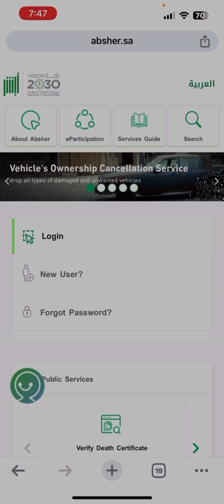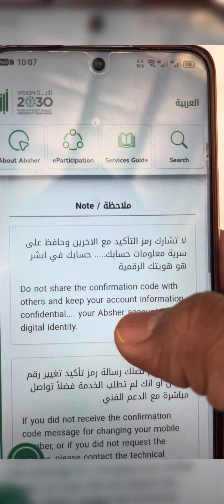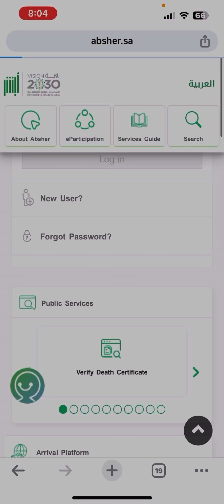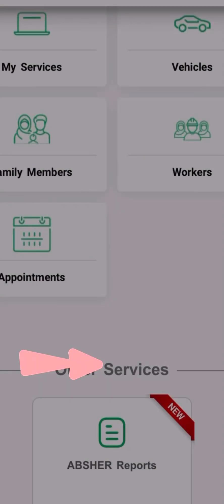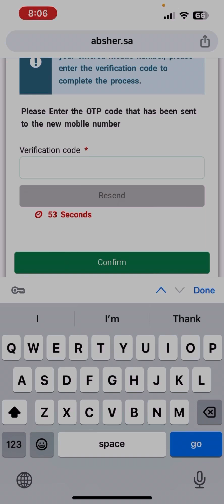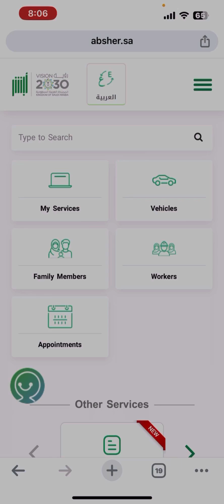How to change mobile number in absher online without visit machine | Absher मे मोबाईल नंबर कैसे बदले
Welcome to Sarfaraz Official, your go-to source for helpful tutorials! In this informative video, we guide you through the process of changing your mobile number on the Absher platform online.

If you've been wondering how to update your Absher account with a new mobile number in 2024, you're in the right place.

©NOTE: Some Images, Music, Videos, Graphics, are shown in this video May be Copyrighted to respected owners, if you found any copyright content let give the credit to respected owners.

Video Created By:  @sarfarazofficial (Sarfaraz Ahmad )